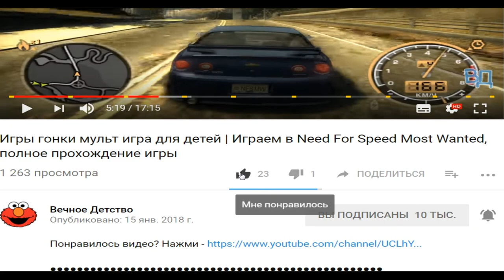Червячки игра мультик для детей wormate io | Прохождение игры Wormate io | ФАНИ ГЕЙМС